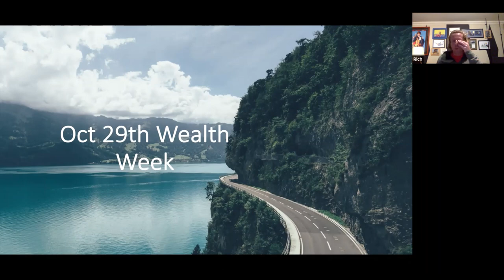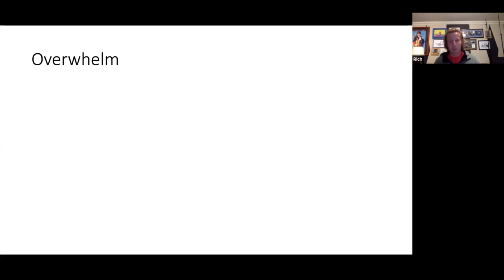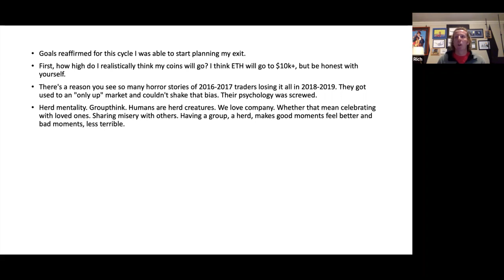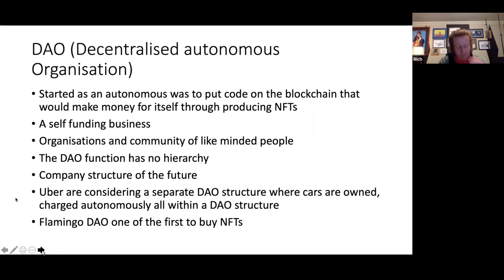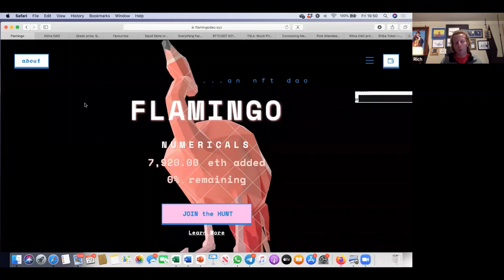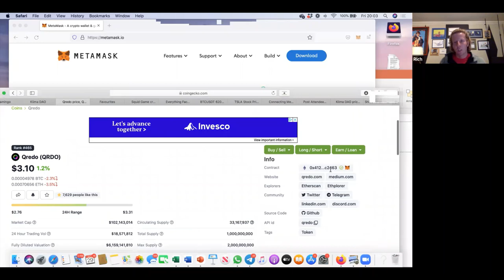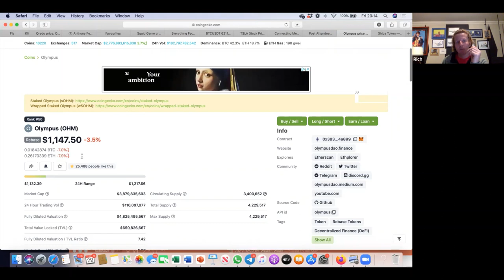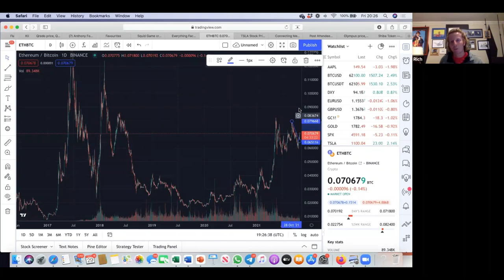Video 41 - Metamask setup, crypto & exit strategy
What you have just watched, is 1 of 3 of The Wealth Creation Groups’ Products. This is the under Wealth Subscription:

The Wealth Subscription is Wealth CREATION.
Let the Wealth Subscription service perform in-depth market analysis, providing you with our tailored reports, to assist you in making your own informed investment decisions.
This is suited to; Individuals who have limited time, and individuals who wish to learn the basics of investing utilising Wealth Creations' guidance.

Personalised Wealth; Managed & Multiplied. The Wealth Creation Group have 3 Wealth related products:

- The Wealth Subscription (above)
- Genisys™
- The Alpha Academy™

Genisys™ is Wealth AUTOMATION.
Let your own Genisys™ account place automatic trading orders on your behalf to create an interaction-free income.
This is suited to; Individuals that have no spare time to start something new or individuals who want to earn extra income automatically.

Alpha Academy™ is Wealth EDUCATION.
Within our Alpha Academy™ portal, you will build upon your knowledge about different asset classes via bitesize educational videos
This is suited to; Individuals with spare time, and individuals who wish to build a deep understanding of wealth via self-learning, utilising Alpha Academys™ step-by-step videos.